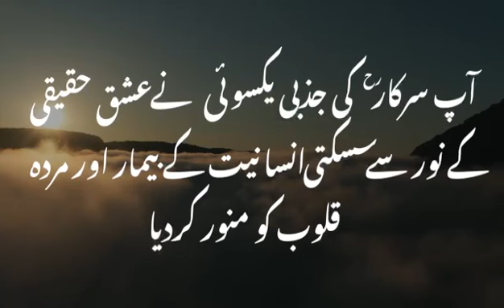Anger Management Listen_to_SurrahAlrehman‬⁩ ⁦‪Qalandar_Baba_Bukhari